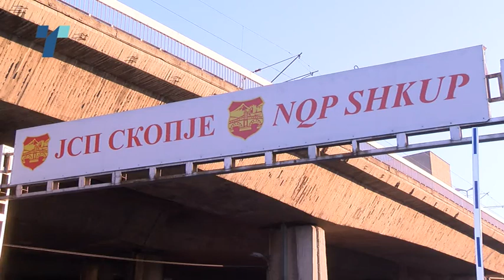ЈСП најавуваат дека може да престанат со работа